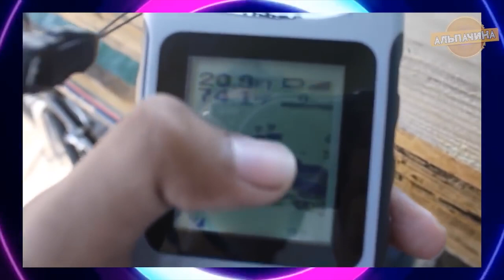БОЛЬШОЙ УЛОВ ГАРАНТИРОВАН С ЭТИМИ 30 ТОВАРАМИ из Китая + Конкурс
3. Самая покупаемая на Али удочка

9. Блесна со светодиодным проблесковым сигналом

★★ КОНКУРС, победителем становится случайный участник. Для участия нужно: 1. 2. 3. Оставить комментарий под этим видео.